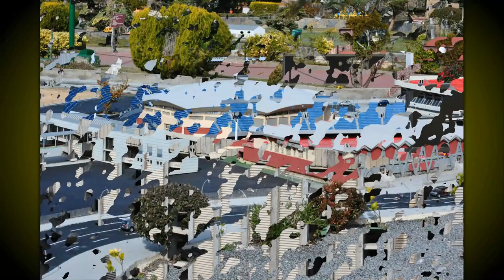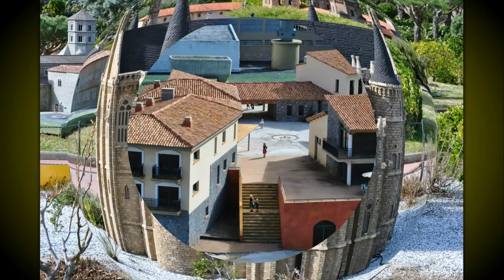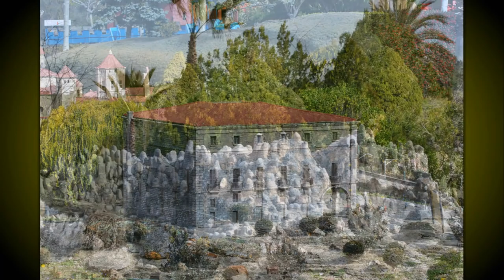Miniature Catalunya Park ① ☕ Spain HD 1080p